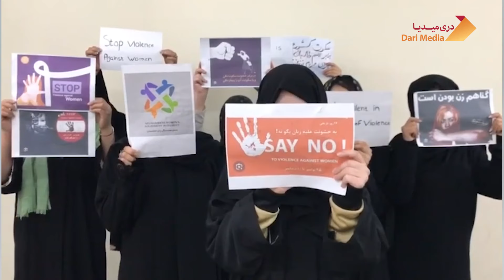چندین خبر مهم از کابل و مزار